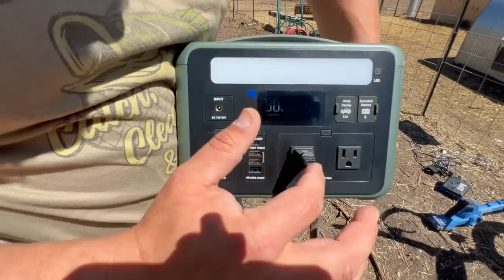Kayson Was Surprised With His New Baby Chicks. Look What AMPACE Sent Us.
Well, Cayson has been waiting a long time for his baby chickens to hatch well we got good news today.

Product Name: AMPACE P600 Portable Power Station
Original Price: $499.99
Promo Price(Final Price)：339.99
Promo Period: April 5th - April 9th, US time
Ship From(Warehouse): Local warehouse in US

Original Price: $499.99
Code: ampace399($100 off)
Promo Price(Final Price)：$399.99
Code Valid Time: April 5th - April 9th, US time